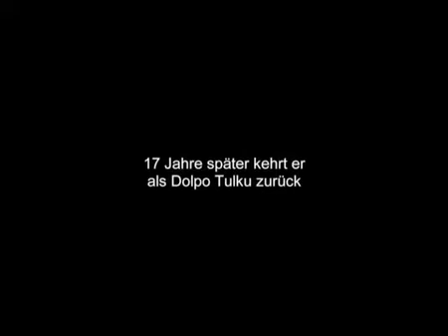Dolpo Tulku - Heimkehr in den Himalaya - [HD] [Kino] [Trailer] [German] [Deutsch]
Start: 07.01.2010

Dokumentarfilm
Deutschland 2009
Laufzeit: 104 Min.
FSK: o.A. (ohne Altersbeschränkung)

Regie: Martin Hoffmann
Verleih: Piffl